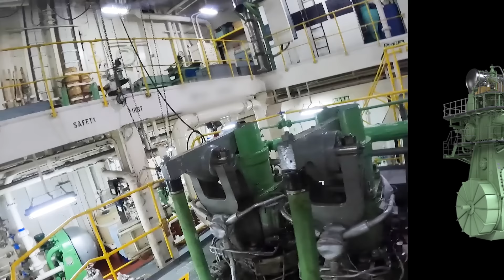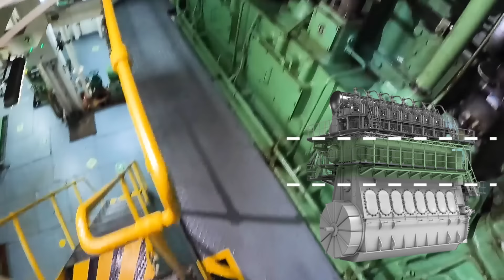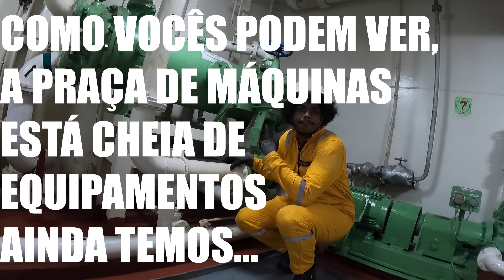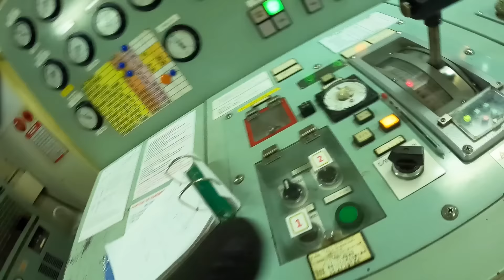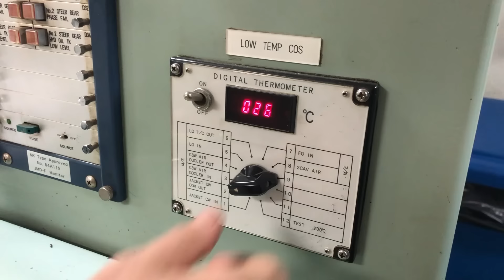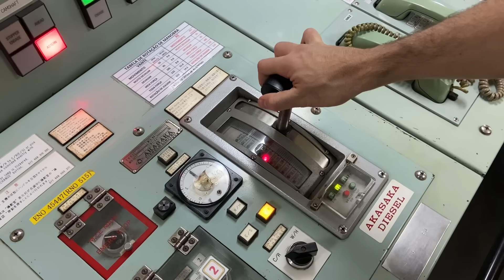Como funciona um Motor de Navio (Praça de Máquinas)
Você já imaginou o tamanho de um motor de um navio que pesa 20 milhões de quilos!?
Nesse vídeo eu mostro um pouco das máquinas que fazem tudo funcionar.